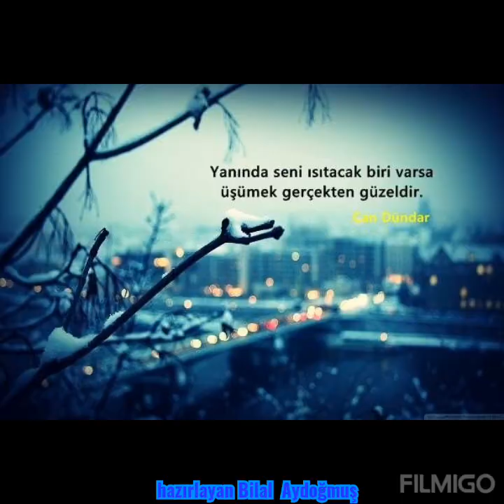Yöremiz Çöl Ovası DİNAR.